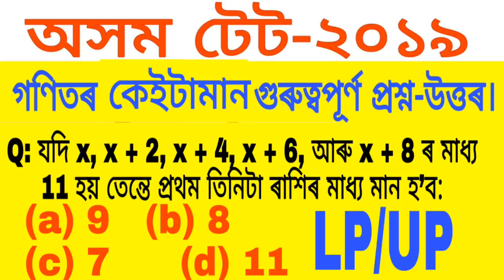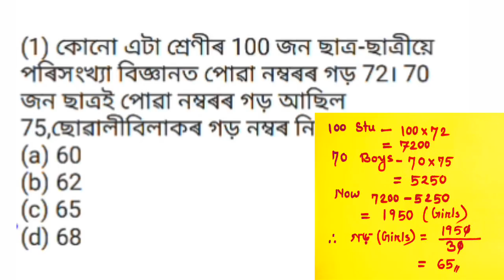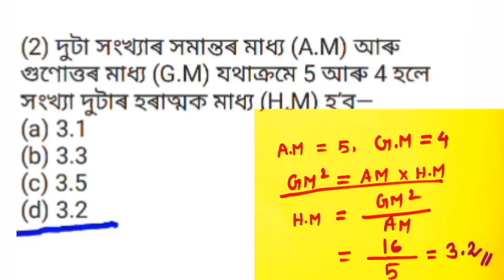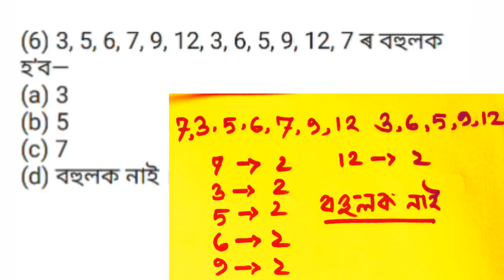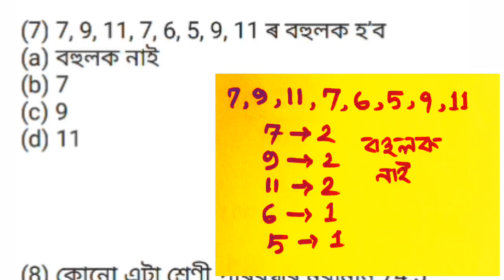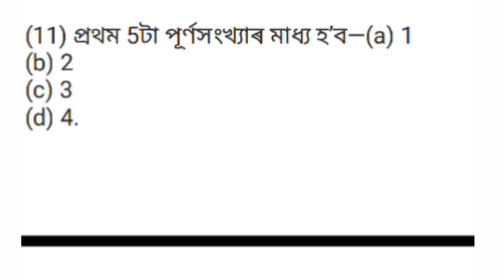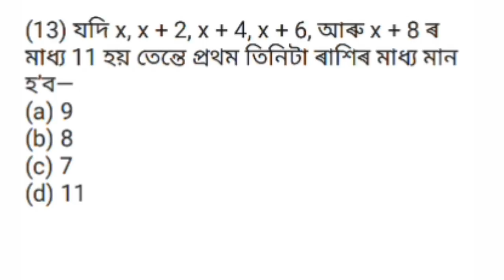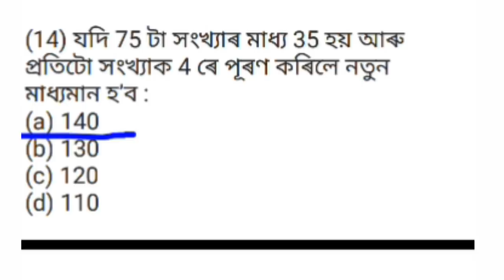অসম টেট ২০১৯ ৰ বাবে গণিতৰ কেইটামান সাম্ভাব্য প্ৰশ্ন উত্তৰ | important mathematics questions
বন্ধু সকল,এই ভিডিঅ টোত মই অসম টেট ২০১৯ ৰ বাবে গণিতৰ কেইটামান সাম্ভাব্য প্ৰশ্ন উত্তৰ আপোনালোকলৈ আগ বহালো।
Hello friends,in this video I am going to discuss some important questions about mathematics which are very important for upcoming tet exam 2019